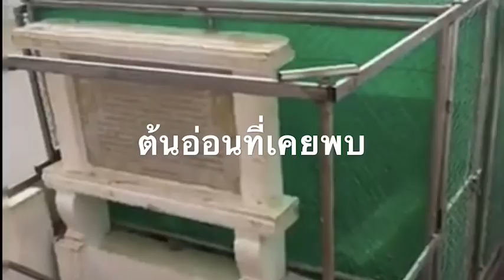ชาวประจวบฯยิ้มร่า! ดีเอ็นเอต้นอ่อน เป็นต้นเดียวกับต้นพระศรีมหาโพธิ์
08/12/2018 ชาวประจวบฯยิ้มร่า! ดีเอ็นเอต้นอ่อน เป็นต้นเดียวกับต้นพระศรีมหาโพธิ์
ชาวประจวบฯยิ้มร่า! ชาวบ้านประจวบคีรีขันธ์มีความสุขอีกครั้งหลังผู้ว่าฯ ยืนยันต้นอ่อนต้นโพธิ์ที่พบดีเอ็นเอเป็นต้นเดียวกับต้นพระศรีมหาโพธิ์ที่ในหลวง ร.๙ ทรงปลูกที่เขาช่องกระจก พร้อมส่งสถานีวนวัฒวิจัยดูแลให้สมบูรณ์แข็งแรงเป็นต้นไม้คู่เมืองต่อไป